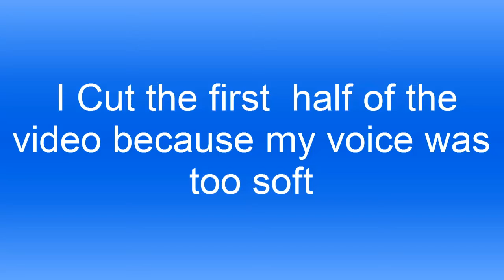First Game #1 Crysis 3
Sorry For The Bad Audio. i got a new mic and im getting used to it